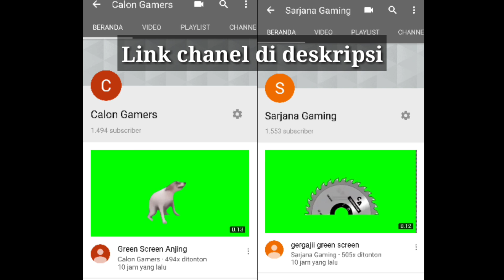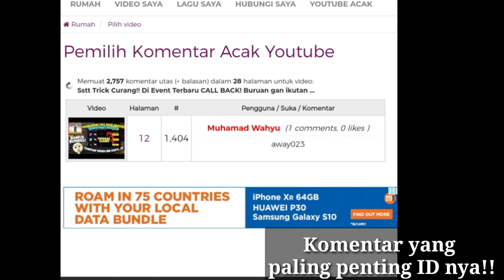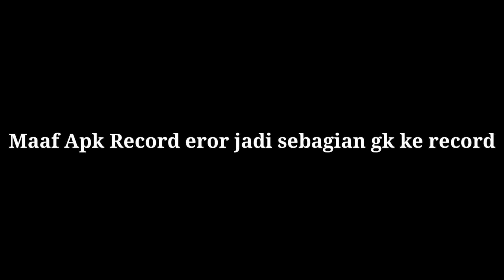TES KEHOKIAN! Buka Huntdown isi 9999 diamond jackpot dari garena!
2. Follow Instagram